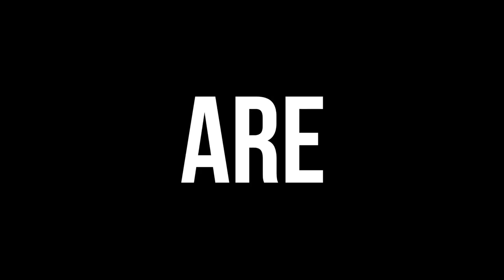Black or White ? Romain Grange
Johnny//Nekfeu
OM//PSG
De Bruyne//Mbappé...